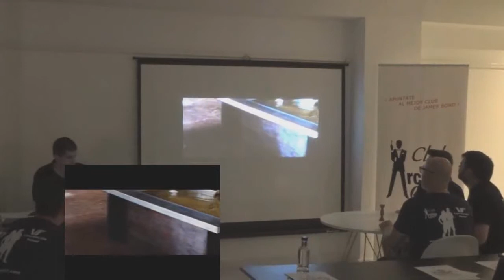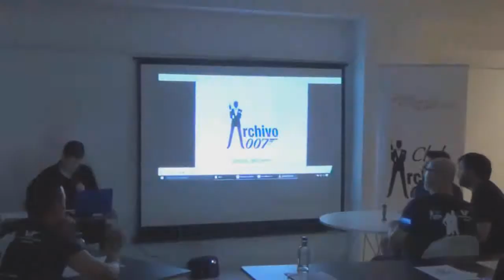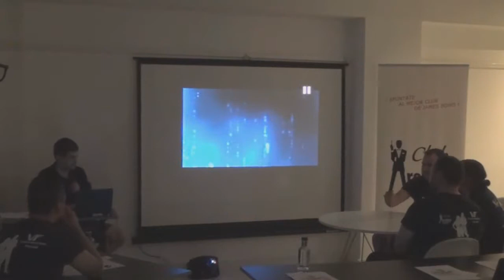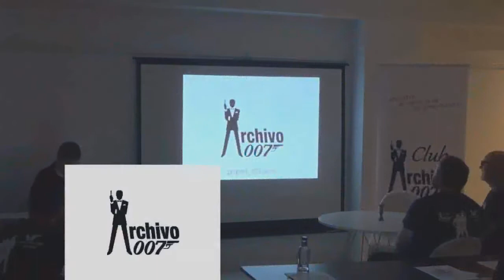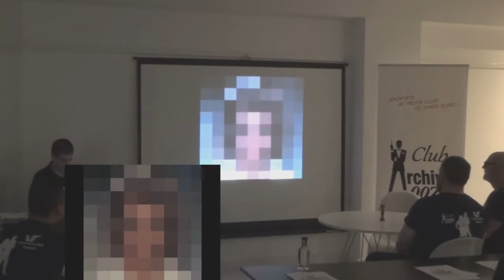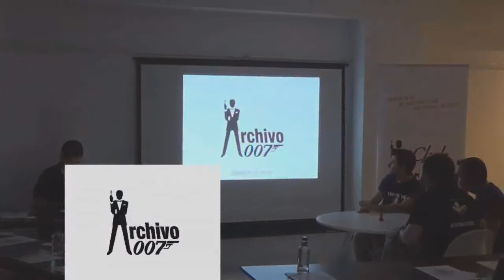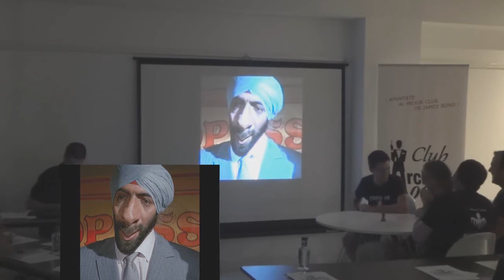VI Convención Archivo007 | Concurso (7/8)